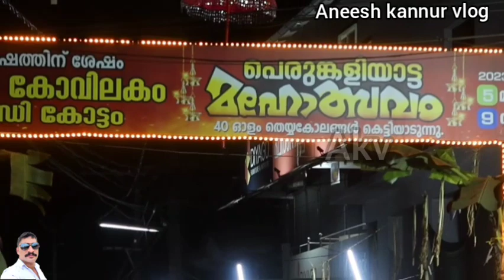കണ്ണൂർ ക്ഷേത്രങ്ങൾ -2 ചാമുണ്ടി കോട്ടം ചിറക്കൽ /kannur Temple -2 chamundy kottam chirakkal